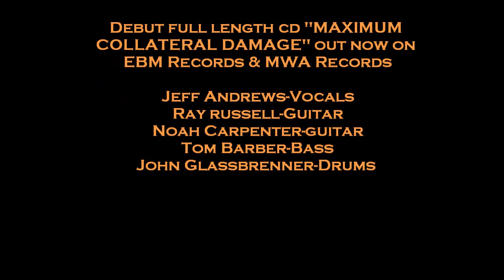ARMOR COLUMN "Warmonger" with intro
Powerthrash from New York with guitarist of SKINLESS.